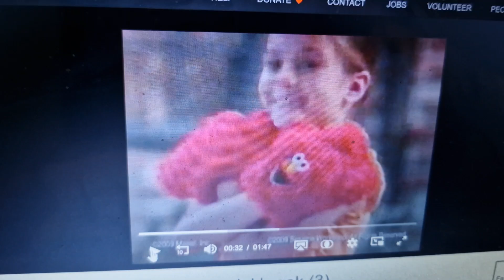Fisher Price 2009 Ad